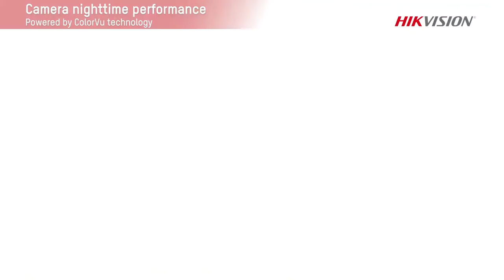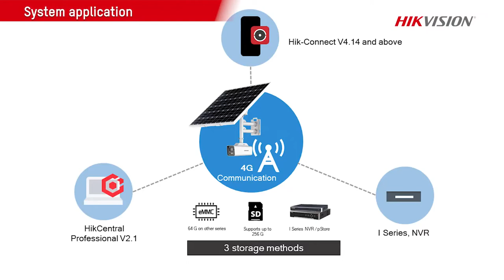Hikvision DS 2XS6A87G1 L C32S80 Solarüberwachungskamera mit integriertem LTE Router kurz vorgestellt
Die Hikvision DS-2XS6A87G1-L/C32S80 ist ein Stand-alone-System und kann komplett autark betrieben werden. Die ColorVu Solar Power 4G Kamera kann in Bereichen eingesetzt werden, die für die Verlegung drahtgebundener Netzwerk- und Stromversorgungsleitungen nicht geeignet sind, oder für Szenen mit rauen Umgebungsbedingungen und hohen Anforderungen an die Gerätestabilität. Die Hikvision ColorVu-Technologie liefert rund um die Uhr lebendige, farbenfrohe Bilder mit fortschrittlichen F1.0-Objektiven und Hochleistungssensoren. F1.0 Superobjektiv sammelt mehr Licht, um hellere Bilder zu erzeugen. Dies wird durch ein weißes Licht unter der Kamera realisiert.